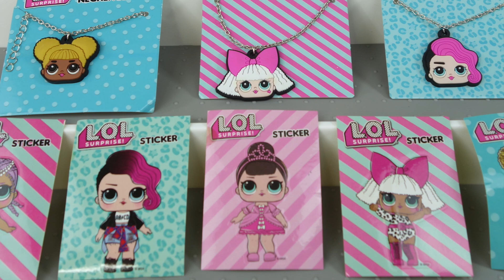New LOL Surprise Ball lol surprise Party Favor Pack, Giveaway Winner Chosen! Sophie's Play Day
We love to see your comments, so leave one below!

We are more active there and sometimes do random giveaways, so go follow us now!